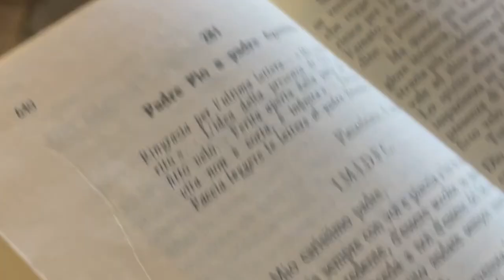La piaga crudele di Padre Pio